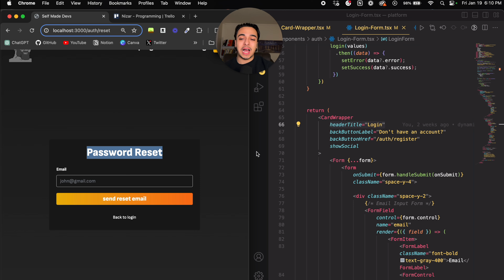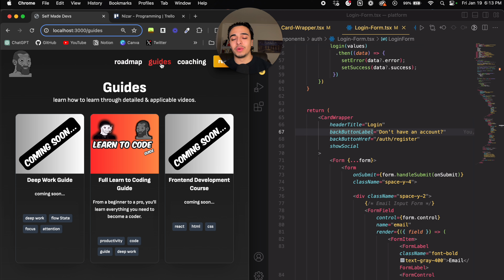Doing this saves me hours of coding